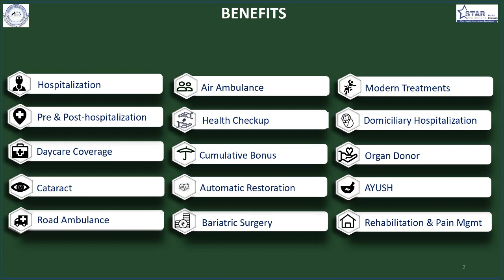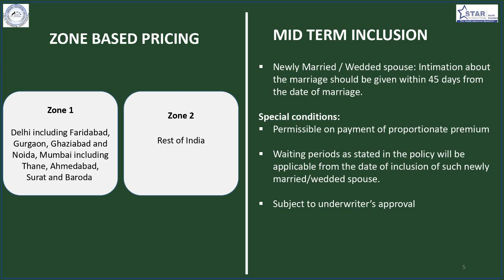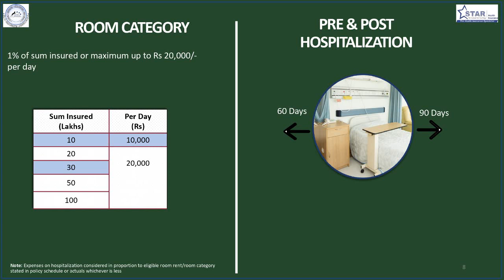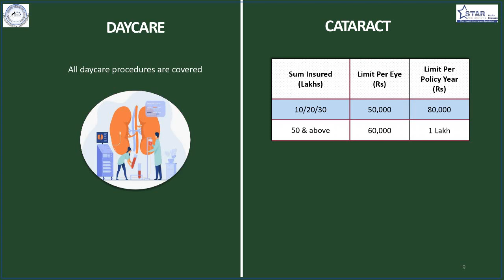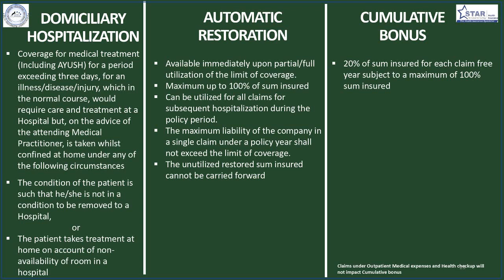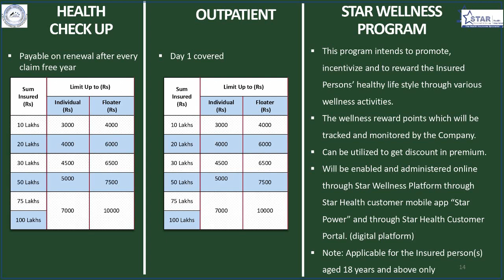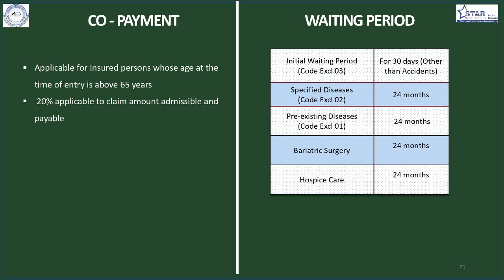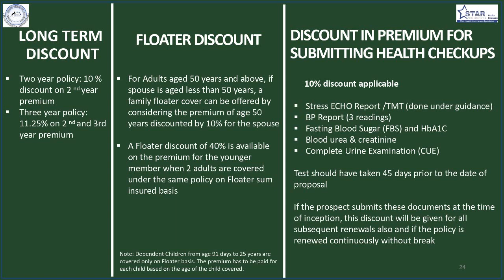star health premier insurance Policy benefits explanation video in Tamil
star health premier insurance  | Tamil | Star Health Insurance
star health premier insurance  || insure2life  || Star health insurance

This video helps you to understand  the star health premier insurance policy in very simple but effective language, it provides complete information about the policy, its eligibility , Benefits with example and Other Benefits etc.

In Hospitalization Expense
Pre Hospitalization Expense
Post Hospitalization Expense
Day Care Treatment
Ambulance Charges
Pre-existing Disease
no claim bonus